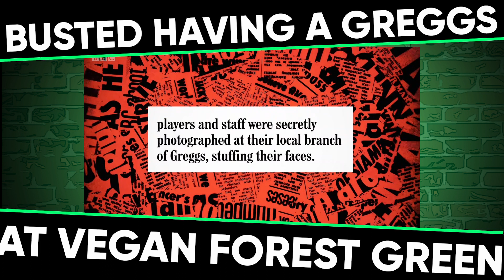Vegan Forest Green Rovers players caught in Greggs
Sam Wedgbury recalls the time he and Jon Parkin were caught by the local press eating a Greggs whilst playing for vegan club Forest Green